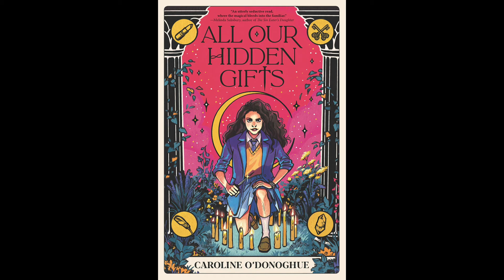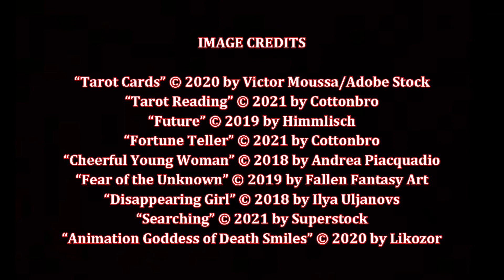All Our Hidden Gifts, by Caroline O'Donoghue (MPL Book Trailer 704)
Mooresville (Indiana) Public Library presents a book trailer featuring the young adult (teen) novel, "All Our Hidden Gifts," by Caroline O'Donoghue.